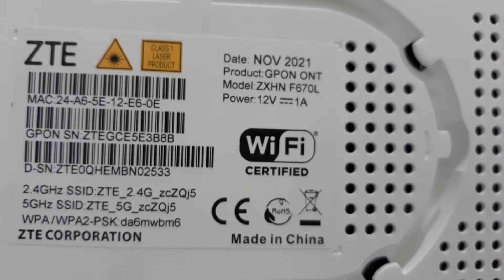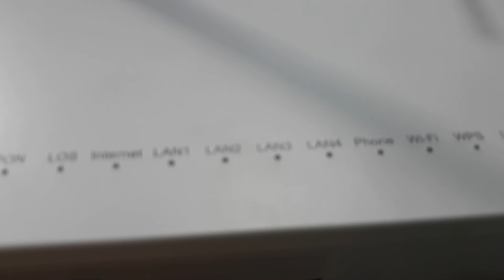Review modem ZTE 2 băng tần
Cài đặt giống như ZTE F600 mà video trước mình đã hướng dẫn